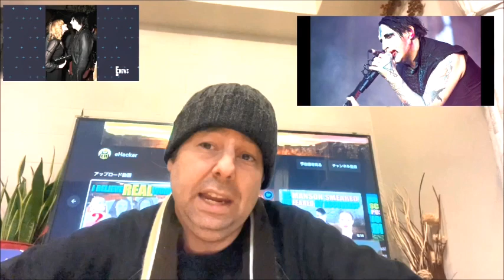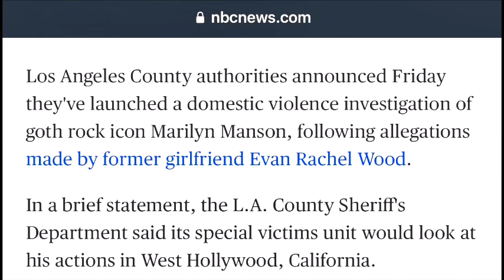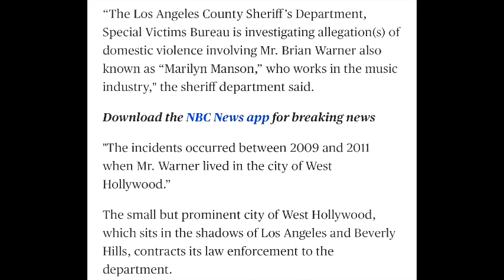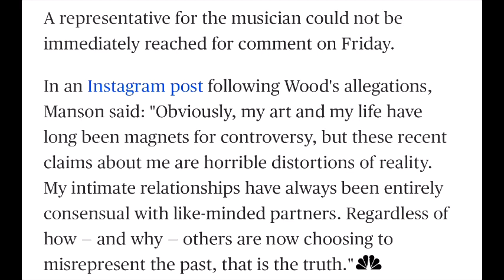Marilyn Manson to be INVESTIGATED by Police Over Allegations!